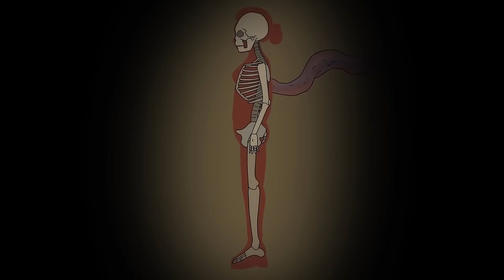SCP-428 Đám đông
Tiến sĩ Bob mang đến cho bạn đối tượng thuộc Lớp Euclid của Tổ chức SCP, Hoạt hình SCP-428 Đám đông.

Tham gia DR BOB SQUAD bằng cách đến với Tiến sĩ Bob, tạo video hoạt hình dựa trên Tổ chức SCP | Patreon và trở thành Thành viên Danh dự của Đội ngũ Nhân viên Nghiên cứu của Tiến sĩ Bob!

SCP-428, về hình dáng, là một đám đông người đang tụ tập. Khi đang tụ tập trong một vòng tròn, SCP-428 được coi là ở trạng thái "không hoạt động". Ở trạng thái này, đám đông di chuyển với sự lắc lư nhẹ nhàng và có thể nghe thấy tiếng lầm bầm. Những ‘người’ của SCP 428 ở gần một người nhất sẽ cố gắng tóm lấy và kéo họ vào giữa đám đông. Sau khi tiếp xúc hơn mười giây, người đó sẽ trở thành thành viên mới của SCP428.

Video này có nguồn từ SCP-428 - SCP Foundation do DrScooter viết, được phát hành dưới Creative Commons Sharealike 3.0.